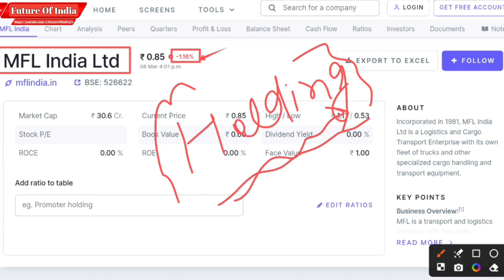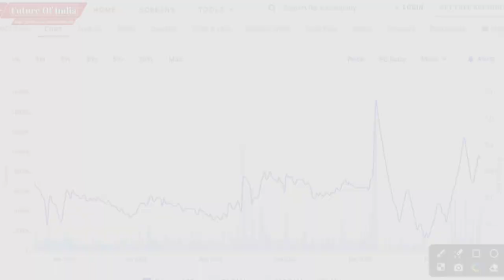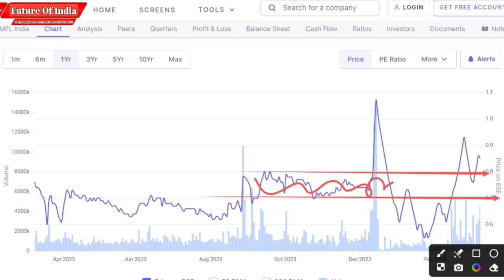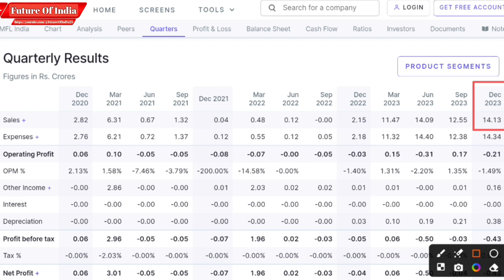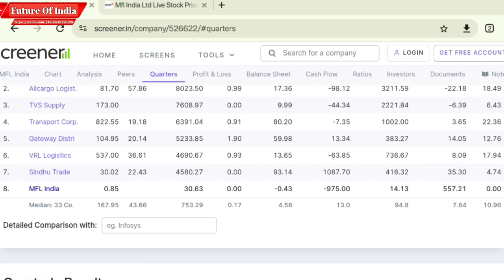MFL India Ltd । MFL India Stock Latest News । MFL India Share Latest । MFL India Target । MFL q3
Hash Tags -

Please Note:-